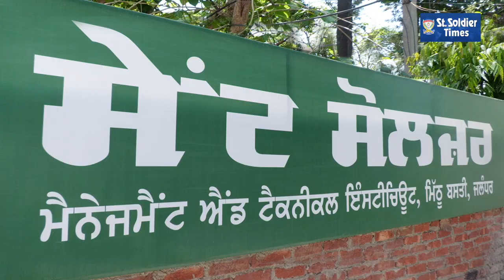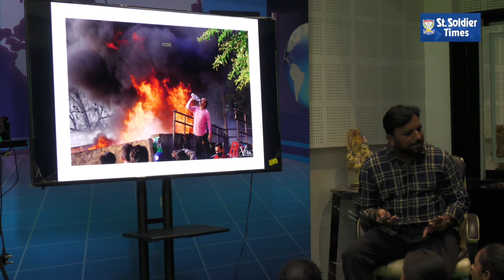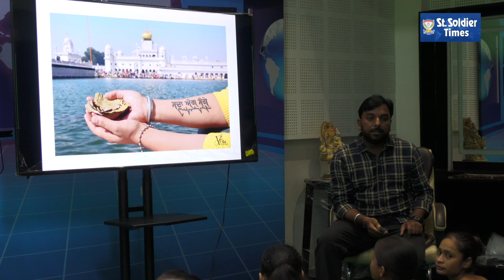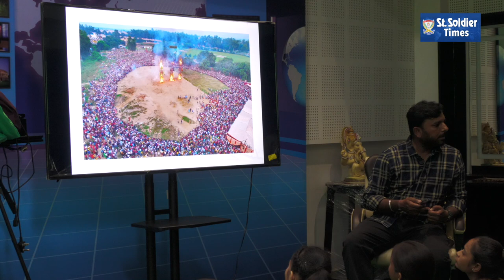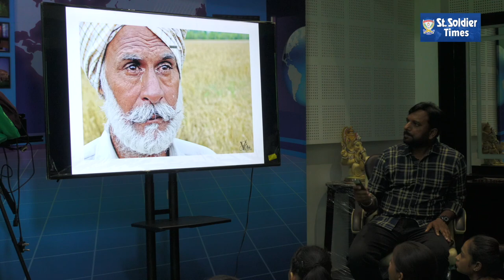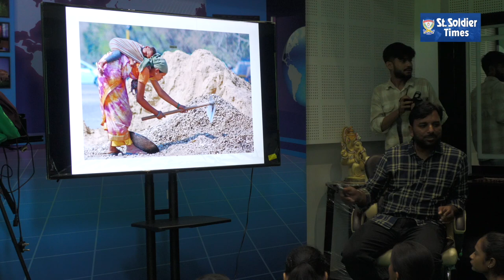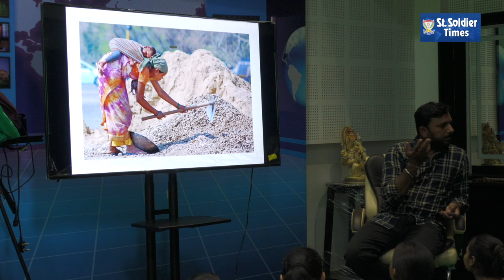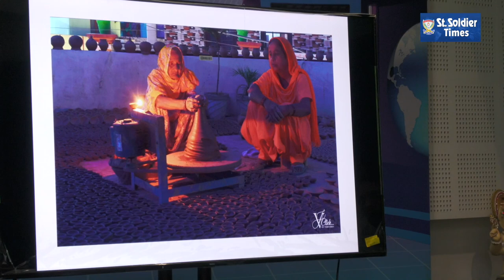Photography Workshop Organised on World Photograohy Day at SSMTI, Master Gurbanta Singh Marg